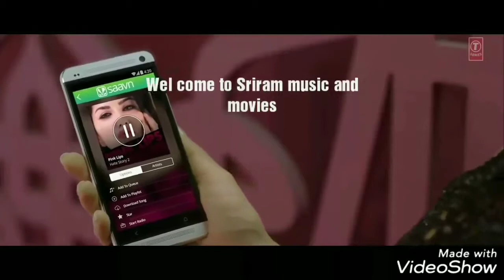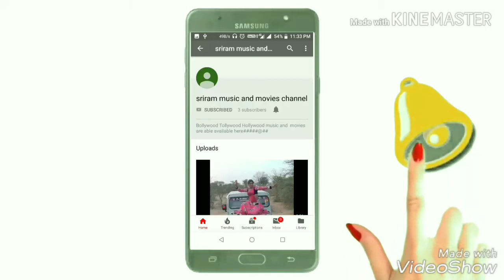Pink lips hot dance of sunny Leone hd